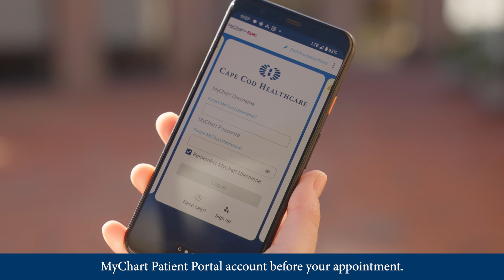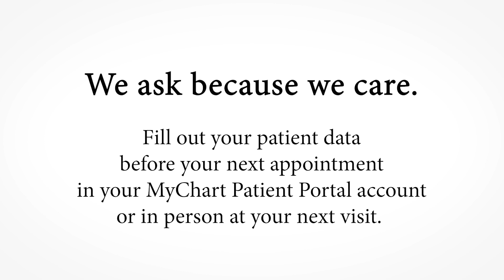We Ask Because We Care - Health Equity - Cape Cod Healthcare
Help us eliminate health disparities on Cape Cod. Share your information and contribute to creating a healthcare system that prioritizes health equity for all.